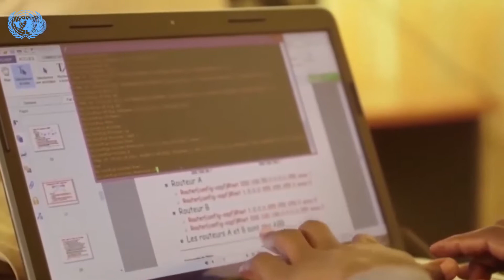Wakazi wa maeneo ya Ziwa Albert Uganda hatarini kutokana na mabadiliko ya tabianchi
Karibu kusikiliza jarida ikiwa leo ni siku ya mada kwa kina kunaelekea nchini Uganda kuangazia kwa undani athari  za kiuchumi za mafuriko ambayo yamedumu kwa miaka miwili sasa kwa wakazi hasa wa ziwa Albert baada ya kusababisha hasara kubwa ya mali.

Pia utasikia habari kwa ufupi zikisomwa na Flora Nducha na kubwa ni kuhusu msaada wa kibinadamu kwa wananchi wa Ukraine pamoja na Madagascar.